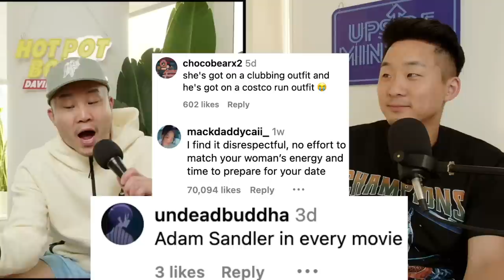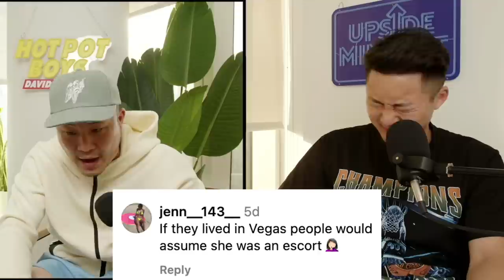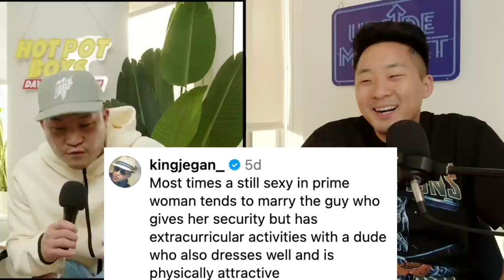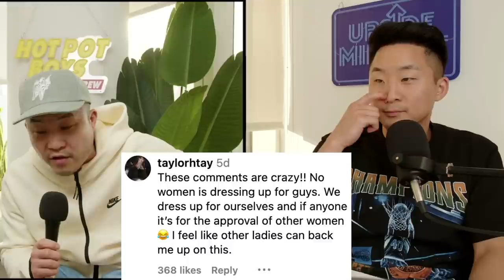Why This Is More Common Than You Think (ABG + Nerd)